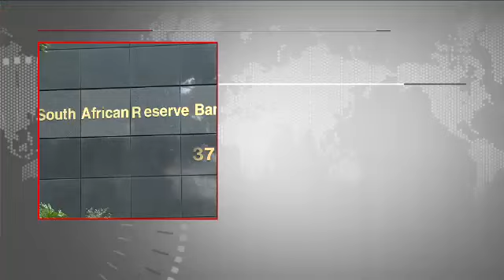Cosatu calls for nationalisation of SARB